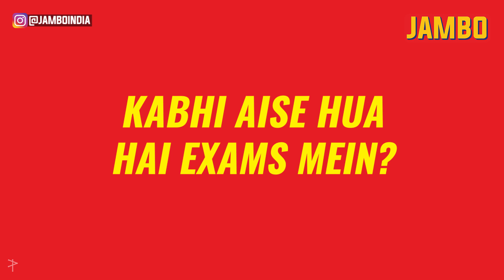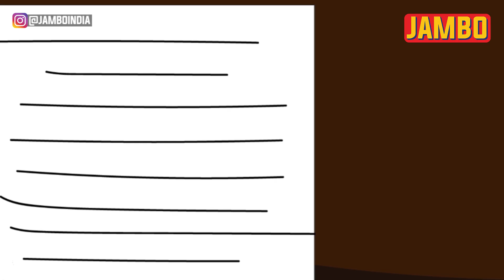When I Sit To Study | Jambo Animation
Tumhare sath bhi padhai karte waqt yeh sab hota hoga!